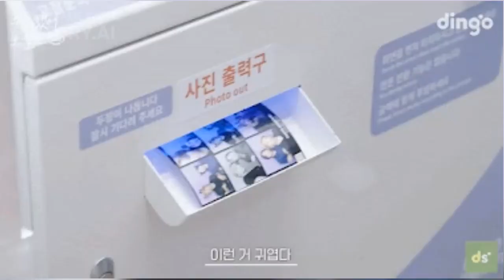BTS V WARMS Hearts with his kind and DOWN to EARTH Interaction with ARMY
In todays video we are going to talk about V's act of kindness making him gaining more attention.